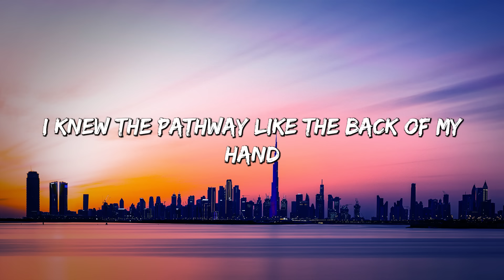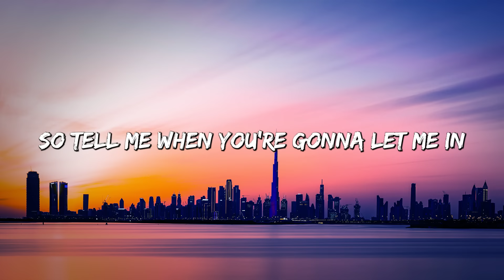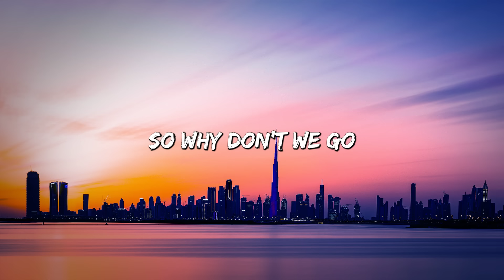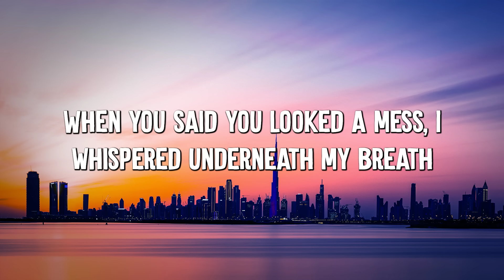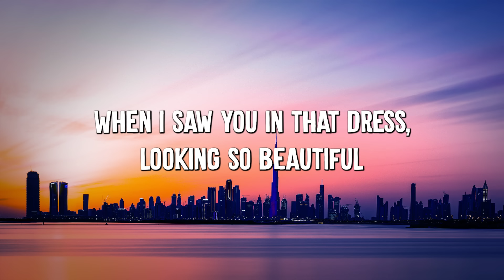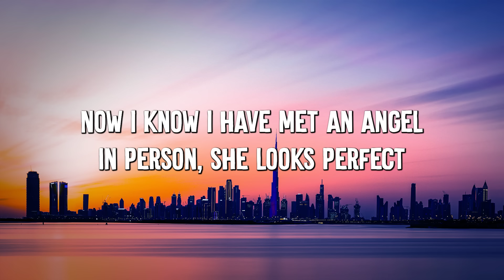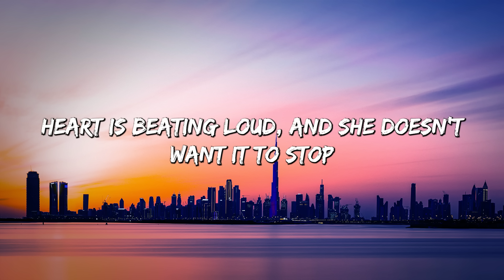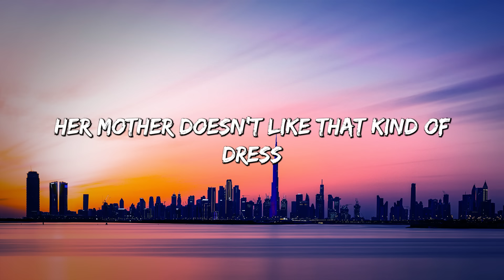Somewhere Only We Know - Keane (Lyrics) || Ed Sheeran, Rosa Linn (Mix Lyrics)